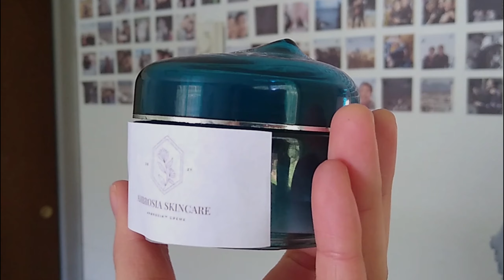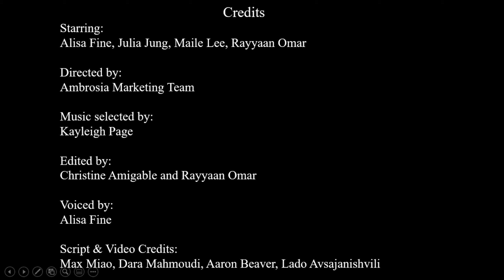WBW Spring 2021 - Company C Marketing Challenge